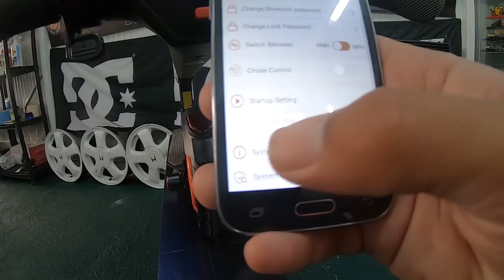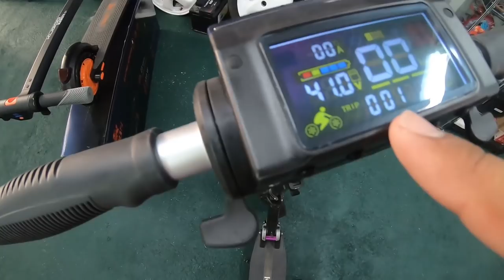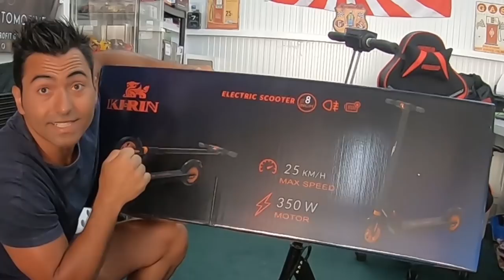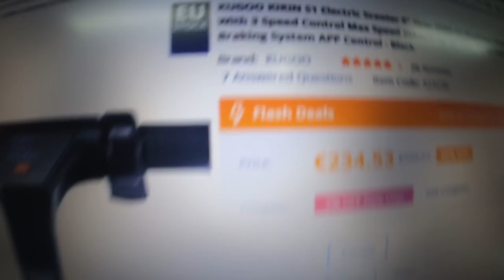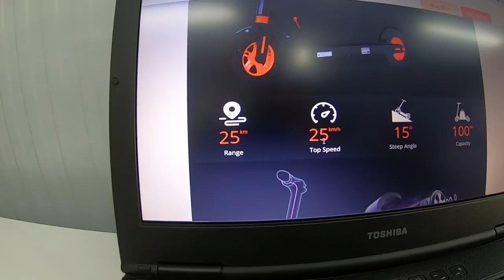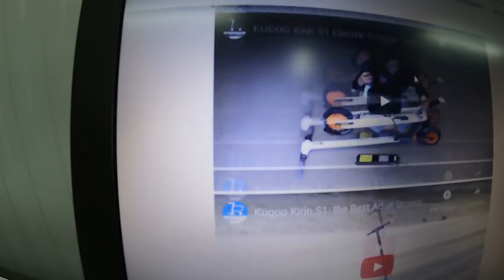BURNOUTS De Trotinete ate sair FUMAÇA.... Esta è a NOVA KUGOO KIRIN S1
LINK da Trotinete -

Code: GKB373S   Price: $ 249.99